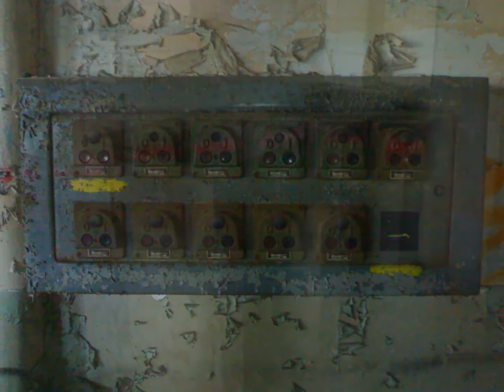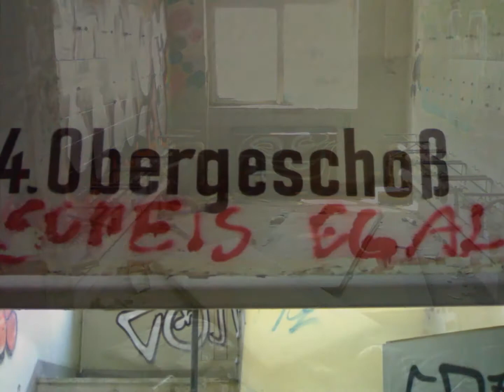VEB Medizin- u. Labortechnik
Von hier kam die meiste Medizin- und Laborausrüstung in der DDR und in vielen Ostblockstaaten. Unter anderem wurde in diesem Betrieb die sogenannte "eiserne Lunge" entwickelt.